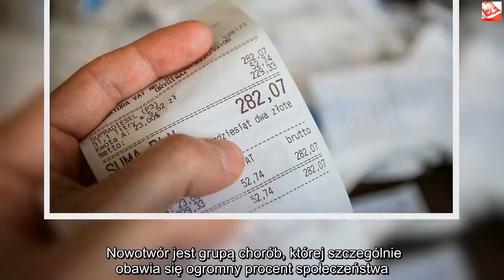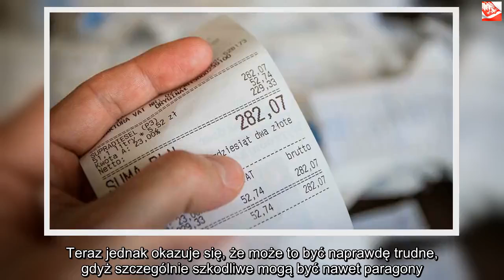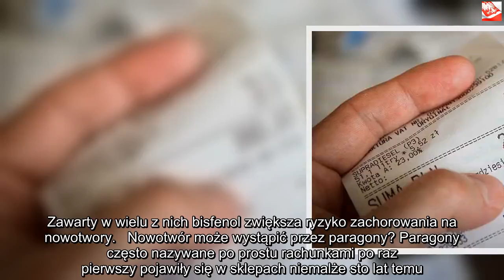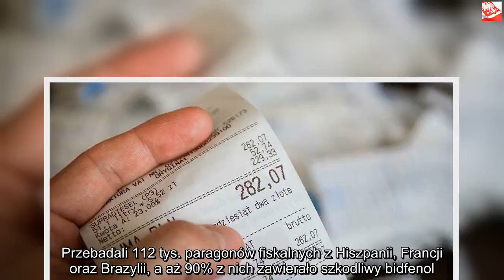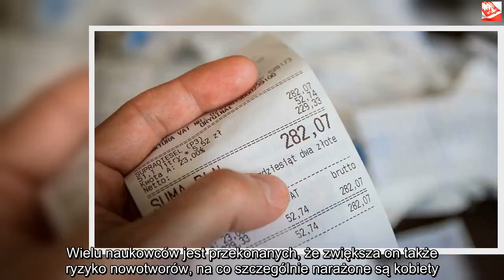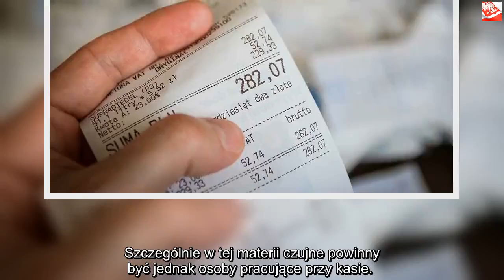Paragony są szkodliwe dla zdrowia? Bisenfol zwiększa ryzyko nowotworów | Powiększenie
Dzięki za oglądanie! Jeśli lubisz wideo, zdobądź je i udostępnij znajomym. Kliknij tutaj, Nowotwór jest grupą chorób, której szczególnie obawia się ogromny procent społeczeństwa. W ostatnim czasie co chwilę słychać doniesienia o zgonach spowodowanych występowaniem tego rodzaju chorób, teraz jednak nastąpił przełom. Okazuje się, że szkodliwe dla zdrowia są paragony, a bisenfol zwiększa ryzyko nowotworów.  Nowotwór powszechnie nazywany przez większość ludzi rakiem jest tak naprawdę grupą chorób, które spowodowane są przez niekontrolowany podział komórek organizmu. Nowo powstałe w ten sposób komórki nowotworowe nie różnicują się w typowe komórki tkanki, tak jak powinno to przebiegać prawidłowo. Przez ciągłe informacje w mediach dotyczące kolejnych śmierci, za które odpowiada nowotwór, większość społeczeństwa wyjątkowo obawia się tego rodzaju chorób i za wszelką cenę stara się im zapobiegać. Teraz jednak okazuje się, że może to być naprawdę trudne, gdyż szczególnie szkodliwe mogą być nawet paragony. Zawarty w wielu z nich bisfenol zwiększa ryzyko zachorowania na nowotwory.   Nowotwór może wystąpić przez paragony? Paragony często nazywane po prostu rachunkami po raz pierwszy pojawiły się w sklepach niemalże sto lat temu. Zwykle zabieramy je mechanicznie, rzadko sprawdzamy, co na nich właściwie jest wypisane, a już na pewno nie zastanawiamy się nad składem chemicznym papieru, na którym wydrukowana jest nasza lista zakupów. Tymczasem okazuje się, że nowotwór tylko czeka na takie błędy, na paragonach znajduje się bowiem niezwykle szkodliwy bisfenol. Od dawna podejrzewano, że substancja ta znajduje się w papierze, który otrzymujemy przy kasie po udanych zakupach, tezę tę jednak dopiero teraz oficjalnie potwierdzili hiszpańscy naukowcy z uniwersytetu w Granadzie. Przebadali 112 tys. paragonów fiskalnych z Hiszpanii, Francji oraz Brazylii, a aż 90% z nich zawierało szkodliwy bidfenol. Czym jest bisfenol zwiększający ryzyko występowania nowotworów?  A czym właściwie jest bidfenol i jaki związek ma z nim przerażający nowotwór? Otóż jest to substancja chemiczna stosowana nie tylko do paragonów, ale i w optyce, motoryzacji czy elektronice. Powszechnie uważana jest za szkodliwą, a lista problemów, których można się przez nią nabawić, jest wyjątkowo długa. Wielu naukowców jest przekonanych, że zwiększa on także ryzyko nowotworów, na co szczególnie narażone są kobiety. Teorię tę potwierdza prof. Tadeusz Szmańko z Katedry Technologii Surowców Zwierzęcych i Zarządzania Jakością Uniwersytetu Przyrodniczego we Wrocławiu. – Najbardziej narażone na szkodliwe działanie bisfenolu są młode dziewczyny i kobiety. Ponieważ związek ten ma budowę podobną do żeńskich hormonów, może rozregulować gospodarkę hormonalną w żeńskim organizmie i powodować na przykład zbyt szybkie dojrzewanie – mówił w rozmowie z „Wirtualną Polską”. Jednocześnie ekspert uspokaja twierdząc, iż kontakt przeciętnego klienta z paragonem jest na tyle krótki, że nie ma się czego obawiać. Szczególnie w tej materii czujne powinny być jednak osoby pracujące przy kasie.